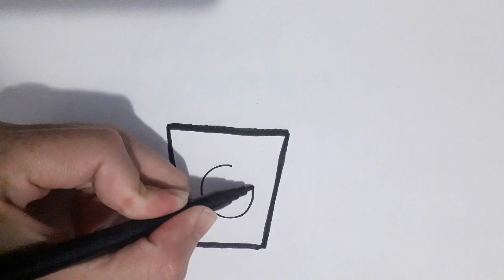COMO DESENHAR UMA PIPOCA FOFA KWAII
APRENDA A COMO DESENHAR UMA PIPOCA FOFA KAWAII

Oi amiguinho seja bem vindo ao vídeo de hoje! Neste vídeo vou te mostrar como desenhar uma pipoca fofa kawaii de uma forma bem fácil.
Este desenho é bem fácil e divertido de fazer, com certeza voçê vai se divertir desenhando e colorindo essa pipoquinha fofa.

Palavras relacionadas:
passo a passo, aprender a desenhar, how to draw easy stuff.